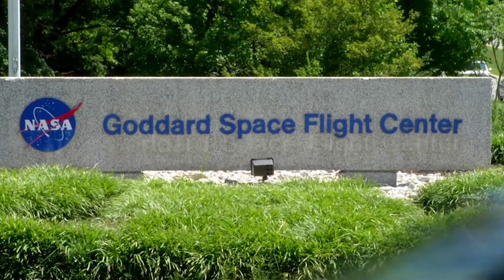It's possible ? NASA Confirms that there are over 300 red dots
In 2025, the James Webb Space Telescope captured something that shouldn't exist.

341 faint red points. Scattered across the infant universe. More than 12 billion light-years away.

At first, astronomers thought they were simple—distant galaxies, perhaps early stars. Compact. Unremarkable.

The Extremely Large Telescope, targeted around 2028, should resolve star-forming clumps inside LRDs—discriminating starburst light from black hole power.

Planned programs in 2026 will also probe X-ray absorption more sensitively—checking whether Compton-thick gas truly explains the silence.

The answers depend on the next wave of measurements.

What seemed impossible—infant supermassive black holes—became observable. What appeared simple—distant red points—revealed intricate structure.

The universe keeps its rules—but we’re only now stress-testing them at these scales.

🌌 COSMIC VOID - IN COSMOS WE TRUST

The only channel specializing in cosmic voids while exploring the full spectrum of space mysteries. Factual science meets intriguing unsolved questions, explained simply.